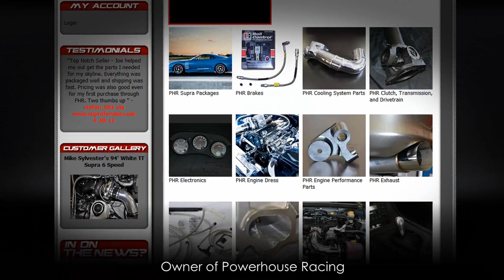Dynosaur Performance 8.57 / 163mph 1/4 mile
Dynosaur Performance runs a 8.57 / 163mph in their Toyota Supra at Royal Purple 1/4 mile.  Video taken during a TSS event.

Dynosaur 3.4 stroker built in house
PHR street port and polished head
PHR S-45 Turbo manifold with 1.5" runners
GSC S2 cams
76mm Precision turbo
Virtual Works intake manifold
TH-400 Transmission

TSS hosts the open track event.